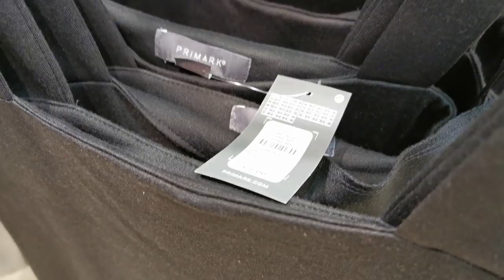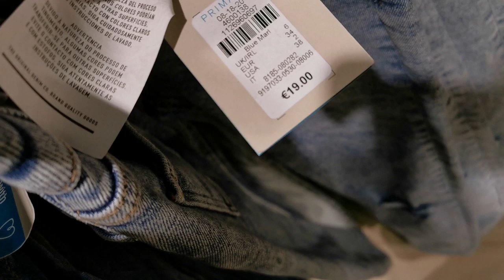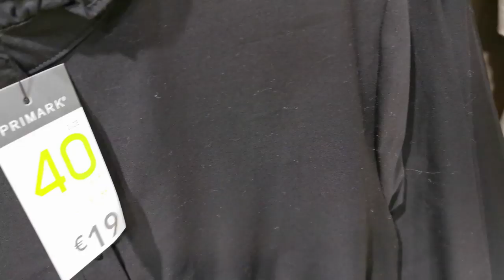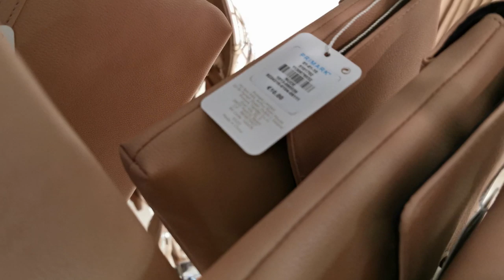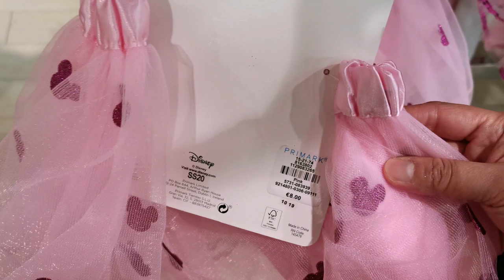PRIMARK NEW ARRIVAL | FEBRUARY 2020 COLLECTION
Here is the new arrival in Primark, and a few fitting on video. Enjoy watching!